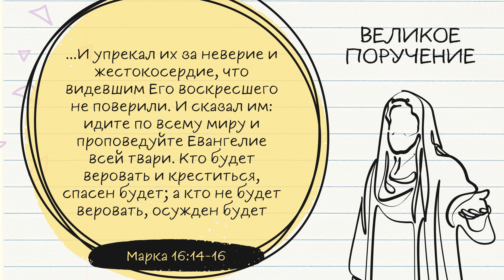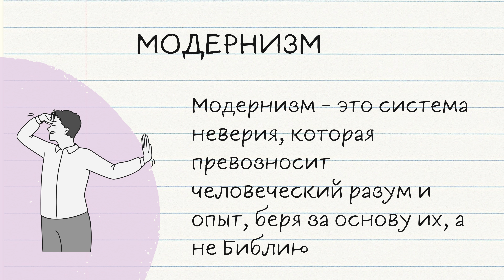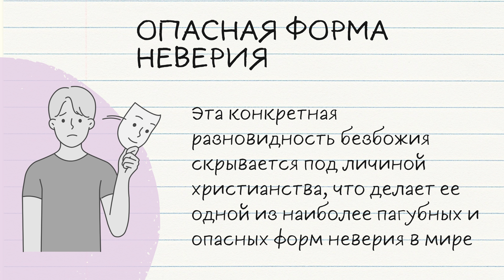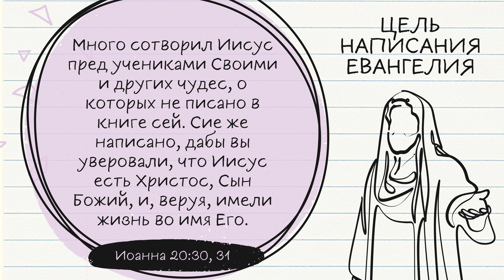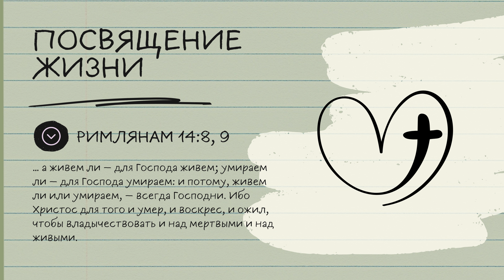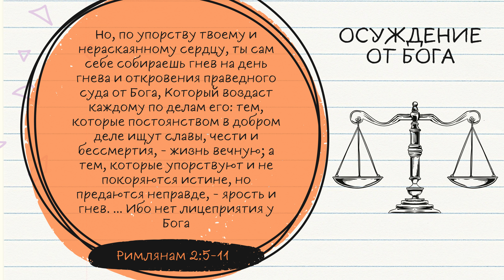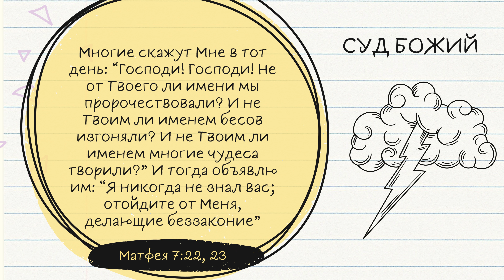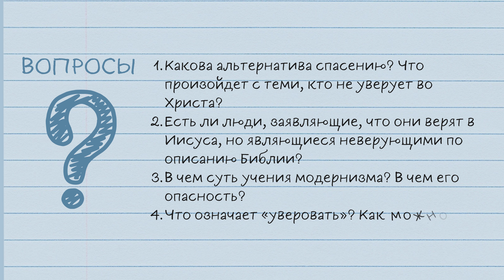Урок 7. Альтернатива спасению «Спасение через Христа» — Уэнделл Нидхэм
Смотреть слайды "Спасение через Христа" — Уэнделл Нидхэм

1. Какова альтернатива спасению? Что произойдет с теми, кто не уверует во Христа?
2. Есть ли люди, заявляющие, что они верят в Иисуса, но являющиеся неверующими по описанию Библии?
3. В чем суть учения модернизма? В чем его опасность?
4. Что означает «уверовать»? Как можно знать, что вы – уверовали и имеете спасение?